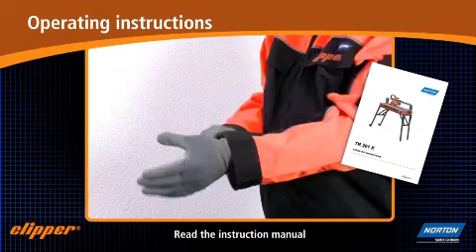Norton Clipper - TR 201E Rail Tile Saw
The Norton Clipper TR201E is a professional tile saw with a 650mm cutting length making it ideal for  cutting long tiles and making diagonal cuts in tiles. Includes a powerful 900W motor and folding legs for easy transportation and storage.